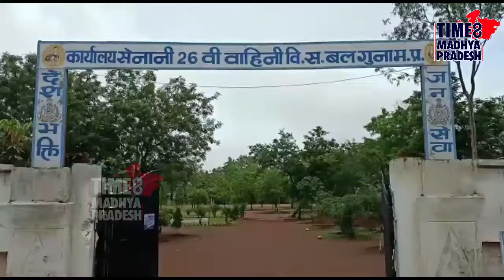प्रताडि़त जवान का खुला पत्र । TIME8 MADHYA PRADESH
गुना। सशस्‍त्र बल 26 वी वाहिनी  में पदस्‍थ आरक्षक मनीष गुलारे ने छुट्टी नहीं मिलने पर पुलिस विभाग को पत्र लिखा है। साथ ही वरिष्‍ठ अधिकारियों पर भी प्रताड़ना के आरोप लगे हैं।